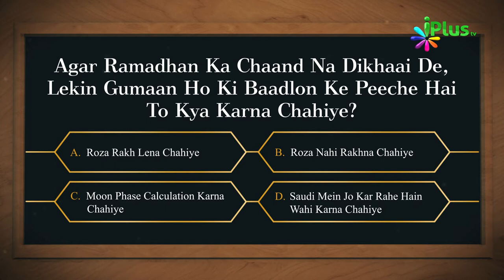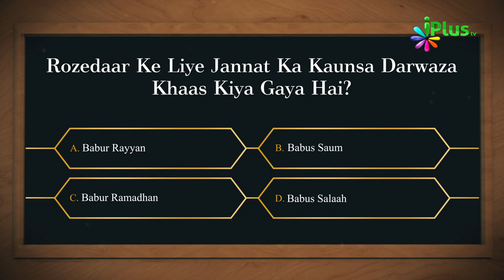Islamic Quiz - Aaj Ka Sawal 63 - iPlus TV - Islami Sawal Jawab - Deeni Sawal Jawab